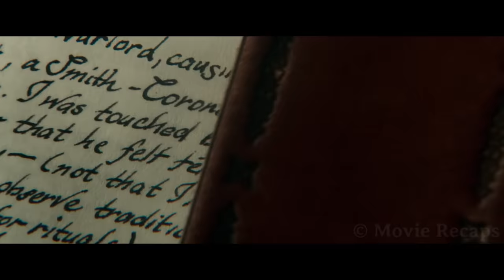Immortal Warrior Spends 800+ Years Protecting Humanity From Being Wiped Out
In a world where witches still live among us, the last witch hunter is the only one that can stop the evil Witch Queen from unleashing the Black Death.